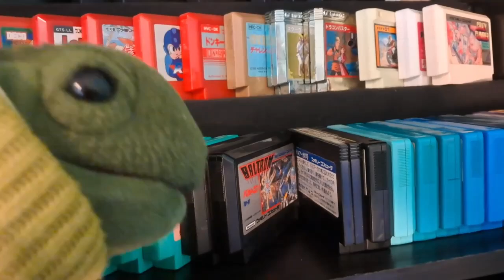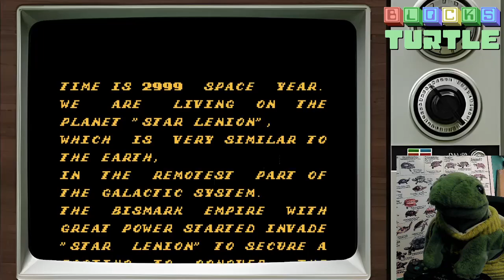Turtle Tuesday | Baltron - Famicom / NES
Why do I own this terrible game?
I don't know, but Turtle gives this Japan-only SHMUP a try.
(Stream highlights)

Baltron by Toei Animation Co. Ltd., not based on an anime.